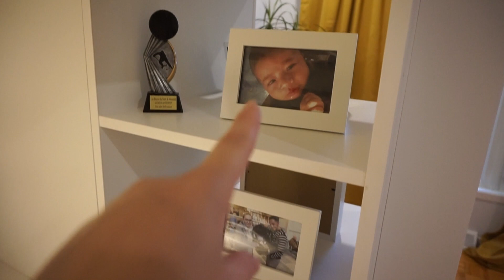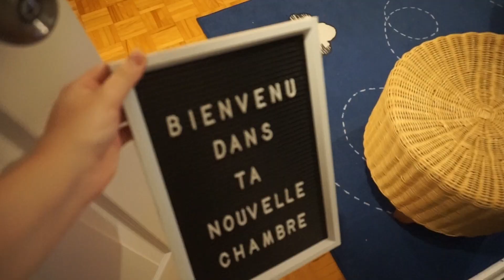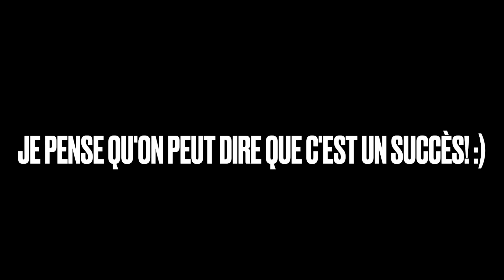Room Tour - Déco simple pour garçon ado, 9 ans + sa réaction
Nous avons décidé de changer la chambre d’Oliver, de la modifier et s’en aller vers une chambre pour pré-ado / ado.
Sa réaction n’a pas de prix!